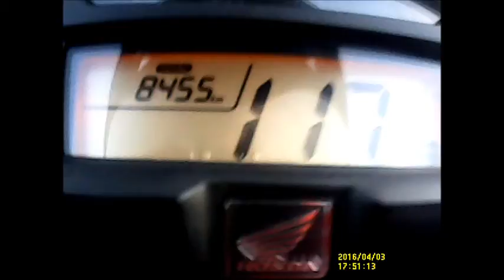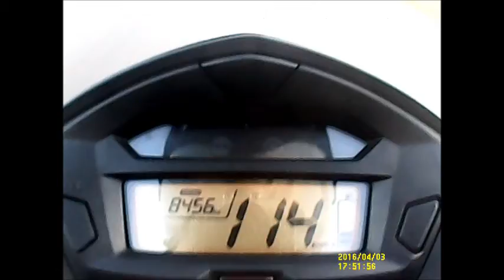#2°Tentativa de top speed + Pau na CG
Infelizmente não foi dessa vez que consegui dar a velocidade final !! Mais acabei postando uma corrida com outra CG kkkk